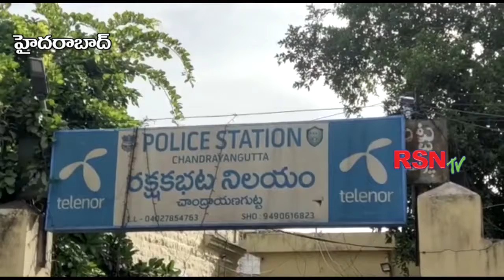చాం ద్రాయణ గుట్ట: గుండె నొప్పితో ఆటో డ్రైవర్ మృతి// RSNTV TELANGANA